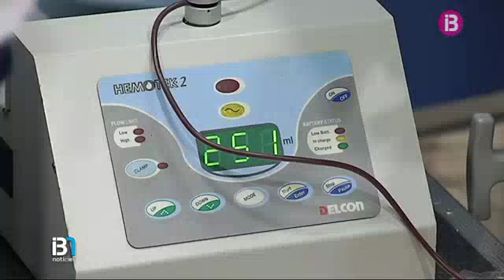Les reserves de sang a Balears segueixen en mínims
Notícies vespre18/01/2015